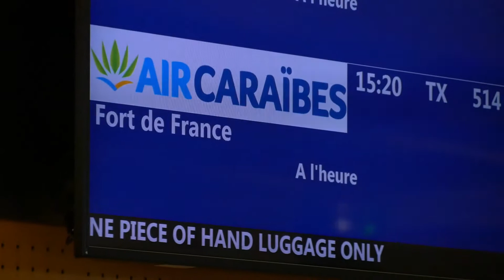MiniCat en avion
Direction la Martinique !! Embarquez votre catamaran gonflable MiniCat en avion !

Greg vous fait son retour d'expérience 👌